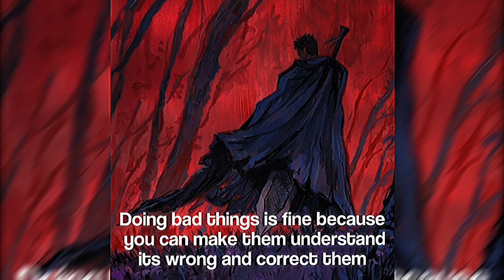"Choose you friends wisely"